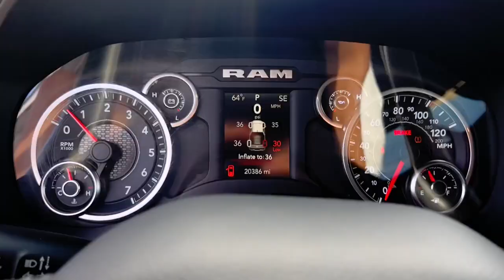2022 Ram 1500 Lone Star Las Cruces, Alamogordo, Carlsbad, Ruidoso TX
Pre-Owned 2022 Ram 1500 Lone Star available at Mission Chevrolet located in 1316 George Dieter Dr, El Paso, TX, 79936.
Stock#: 24241A - VIN#: 1C6RREFT0NN201376

Servicing the Las Cruces, Alamogordo, Carlsbad, Ruidoso area.

You will be amazed by this   2022  Ram 1500.  The Ram 1500 delivers gritty towing capability, passenger-focused comfort and safety features, and surprising fuel efficiency. The following are some of this vehicles highlighted options: Keyless Entry, 8 Cylinder Engine, Heated Mirrors, Keyless Start, Fog Lamps, Back-Up Camera, Steering Wheel Audio Controls, Aluminum Wheels, Bluetooth® Connection, 8-Speed A/T. Relax and enjoy getting the job done right in the strong and dependable Ram 1500. Come in for a test drive.